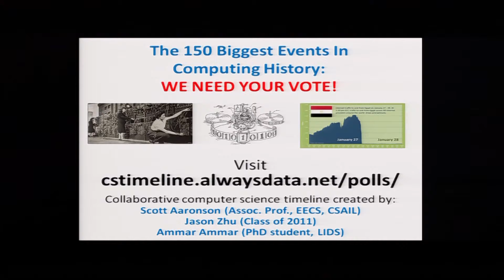Welcome and Introductory Remarks: Day 2